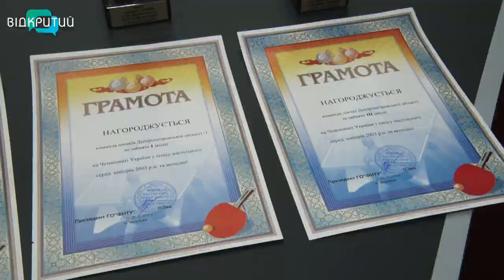Спортсмени Дніпропетровщини перемогли на чемпіонаті України з настільного тенісу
Зайняли увесь п’єдестал пошани. Так виступили спортсмени Дніпропетровщини на командному чемпіонаті України з настільного тенісу. Тенісисти 2003 року народження на змаганнях у Запоріжжі завоювали 5 золотих, 5 срібних і 5 бронзових медалей. Юнаки вибороли перше та друге загальнокомандне місця, а дівчата – третє.